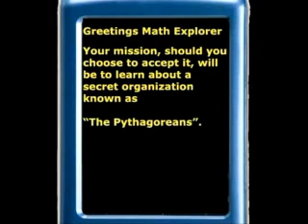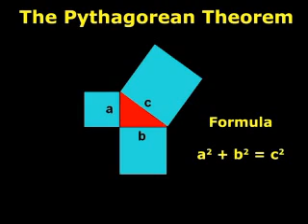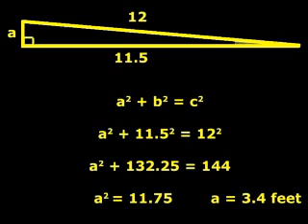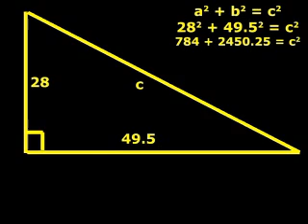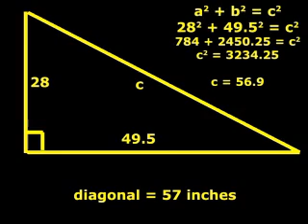Pythagorean Theorem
A Digital Story on "Pythagorean Theorem"